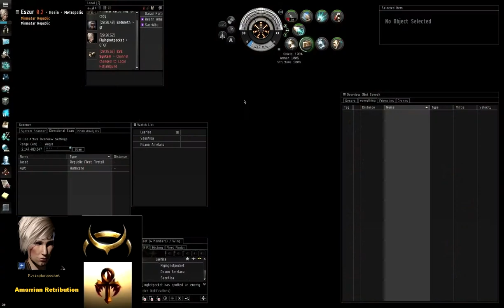Amarrian retribution fighting with caldari part 1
Another video from amarrian retribution